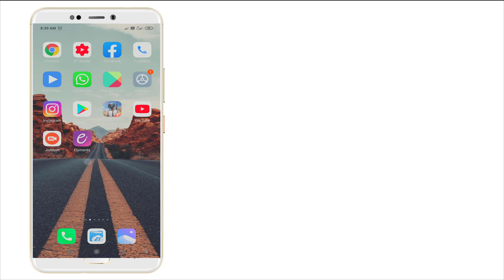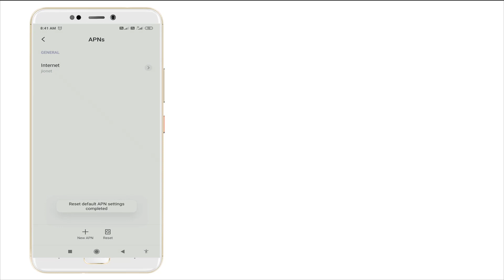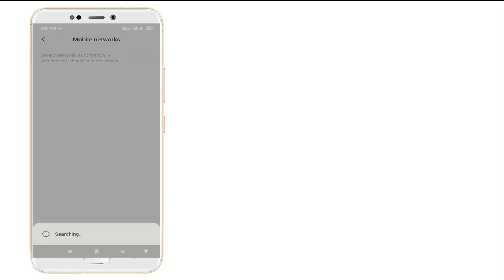How To Fix JioMeet - Oops! Please Check Your Internet Connection Error Android & Ios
Thank You Everyone So Much For Watch My Video On " How To Fix JioMeet - Oops! Please Check Your Internet Connection Error Android & Ios ". I Hope This Was Useful And You Learned Something Interesting.

Hope " How To Fix JioMeet - Oops! Please Check Your Internet Connection Error Android & Ios " useful content.